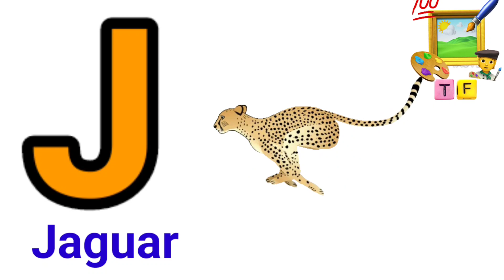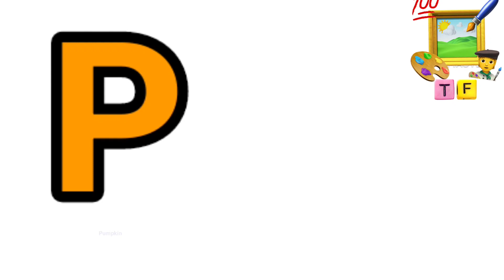Learn ABCD, a for apple, b for ball, c for cat, alphabets, phonics song,अ से अनार,English varnamala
Learning video @TinyFlixToddler
abc
abcd
ABCD
abcde
ABCDE
abcdefg
ABCDEFG